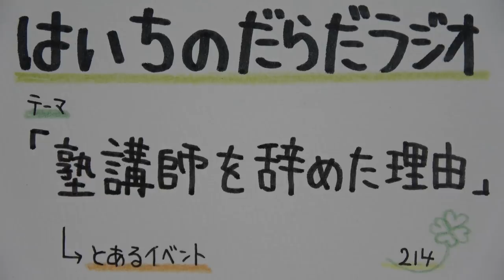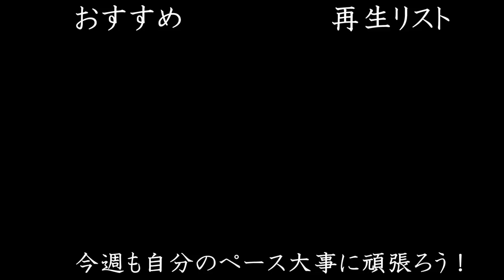塾講師を辞めた理由【はいちのだらだラジオ 第214回】